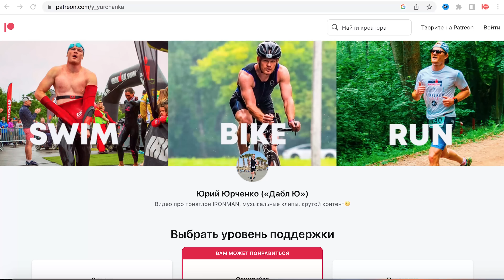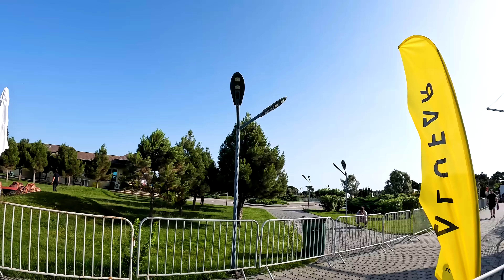🇦🇿 IRONWIND – крутой триатлон в Азербайджане | Здесь будет IRONMAN?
🚀 Станьте моим патроном (в Беларуси и России доступно только через VPN)

IronWind – прекрасная половинка по триатлону (1,9 км плавание + 90 км велогонка + 21 км бег) в Азербайджане🇦🇿.
Прекрасный праздник спорта в непростых условиях: сильный ветер и жара.

Я принял участие на старте в Баку и получил максимум удовольствия😉
Классные люди, хорошая организация, вкусная еда, отличная трасса, жёсткая погода, реальные призовые и нереальный кайф - это всё гонка IronWind🚀

А полный обзор гонки по триатлону от первого лица как всегда смотрите на канале «Дабл Ю»!💪🏻

🏊🏻‍♂️🚴🏻‍♂️🏃🏼‍♂️ PS: Как вы думаете, будет ли Ironman Azerbaijan?

🚀 В выпуске:
00:00 – IronWind и прелести Баку
01:30 – подготовка к гонке: тест трассы, новый велосипед, общение с организаторами
06:54 – страшный сон блогера и минуты перед стартом
08:44 – плавание: австралийское выбегание и первая транзитка
09:30 – велоэтап: сильный ветер и сложности с новым велосипедом
13:54 – бег: жара, страдания и кайф!
19:55 – награждение, реальные деньги и отзывы спортсменов